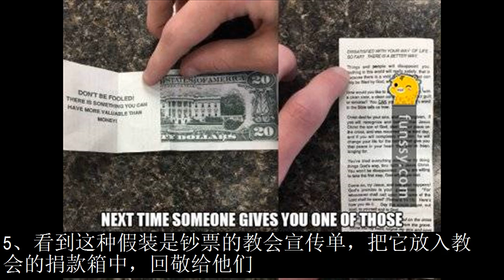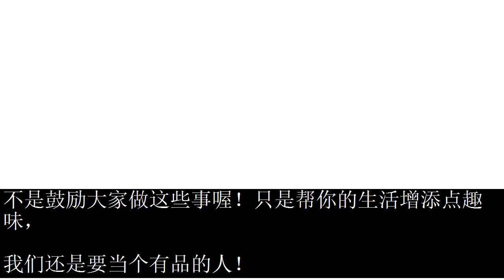8個超沒品但非常有用的天才【妙招】1不想看電影時被前面的人擋住就......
8個超沒品但非常有用的天才妙招#1不想看電影時被前面的人擋住就.
1 0:06 不想看電影時被前面的人擋住就在前面的座位灑上飲料
2 0:12告訴飯店客服你需要冰你的胰島素，他們就會馬上幫你升級套房了！
3 0:18 不管你有沒有小孩都貼一張“車上有寶寶”的貼紙，這樣發生事故時，119會優先救你
4 0:28如果你殺了人要埋屍體，將它埋得愈深愈好，然後填土到一半時，再埋入一隻狗的屍體，
這樣就算被發現，也會先看到狗屍，不會想到下面還有一具人的屍體（純趣味，大家可別學呀！）
5 0:47看到這種假裝是鈔票的教會宣傳單，把它放入教會的捐款箱中，回敬給他們
6 0:56多偷幾個交通錐，下次可以拿來佔車位
7 1:01怕司機故意開慢加收錢，你就一直咳嗽，讓他害怕被傳染速度就會加快了
8 1:12爆胎時趕快拍照下來，下次遲到就可以傳給你的主管看假裝你是因為爆胎才遲到